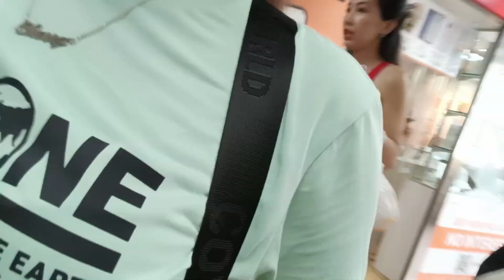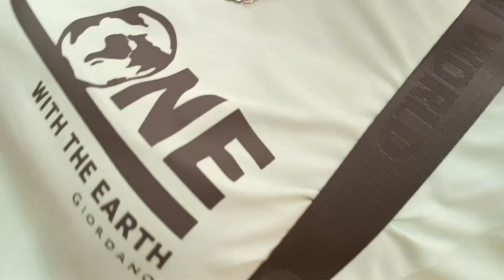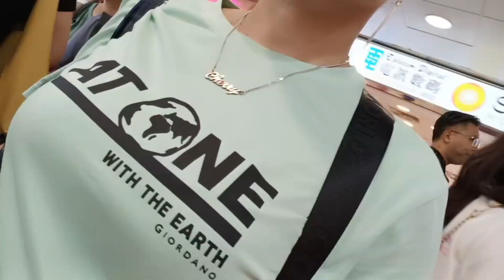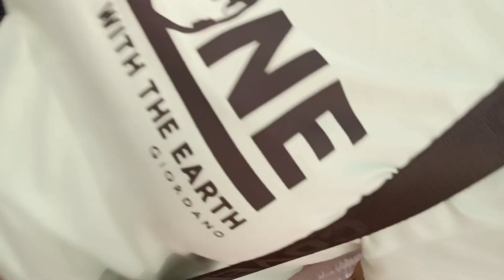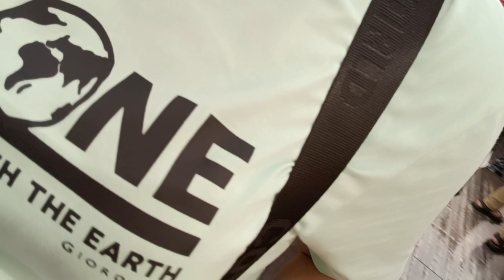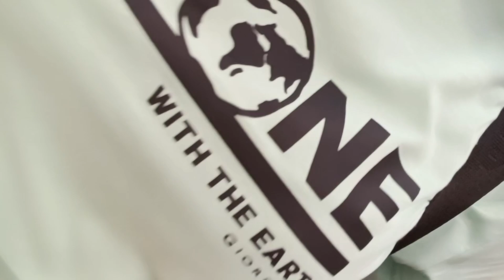SOLO ,, PASYAL LANG PALIPAS ORAS 😘